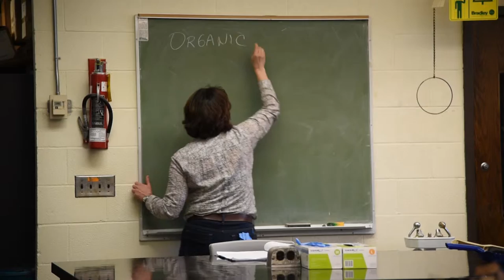2016 TLEF Showcase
Each year, a portion of UBC-V student tuition is set aside to form the Teaching and Learning Enhancement Fund (TLEF).  A variety of successful applicants have created posters detailing how their TLEF projects are impacting the student experience across campus.

The 2016 TLEF Showcase is part of Celebrate Learning Week . Join us for a light reception and opportunity to speak with the TLEF community. Snacks and refreshments will be provided.

Date: Thursday, May 5th
Time: 11:30 am-1:30 pm
Location: Earth Science Building (ESB) foyer (ground floor)